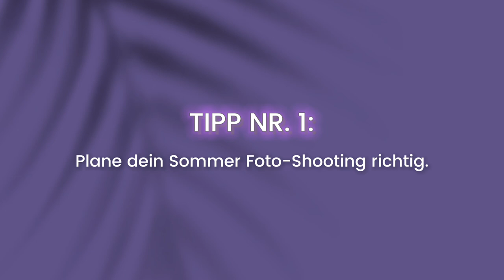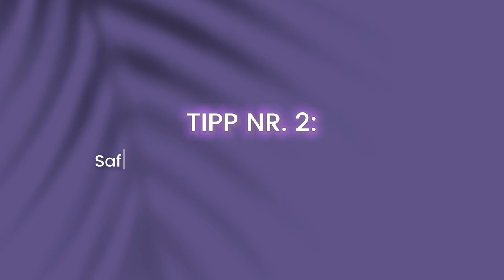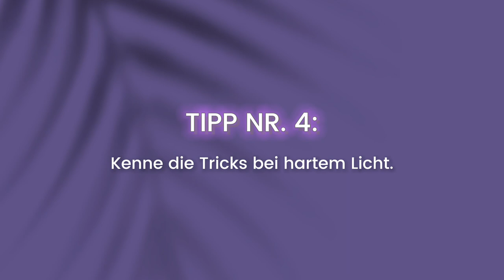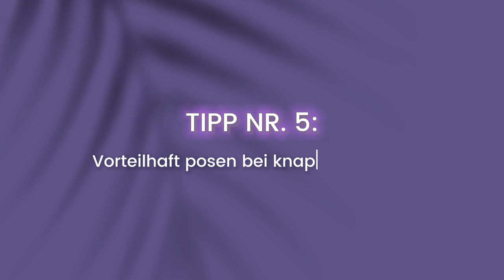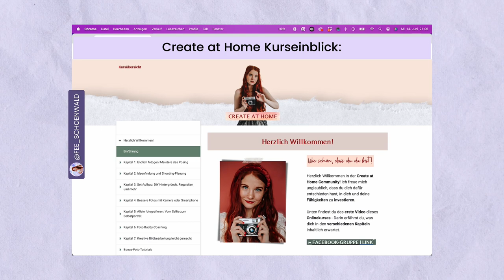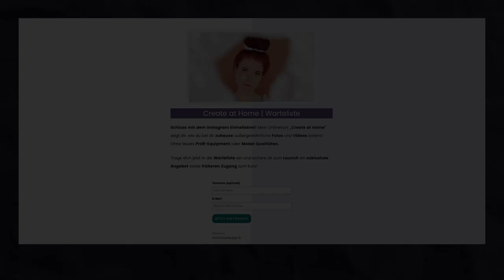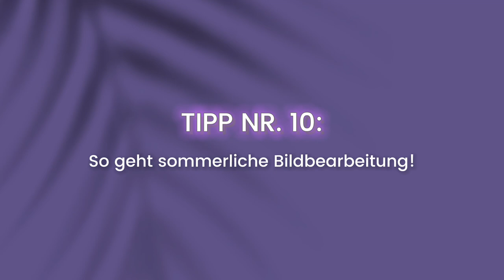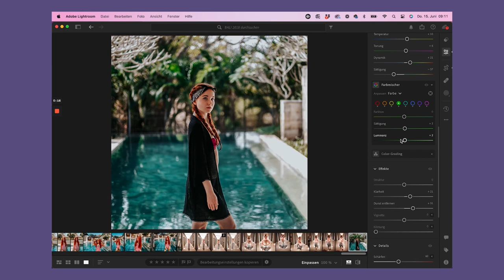📸 10 wichtige Tipps für atemberaubende Sommerfotos ☀️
Inspiration für deine Sommerfotos gesucht? Du brauchst neue Fotos für deinen Instagram Account? Dann ist dieses Video perfekt für dich! Content Creator und Influencer aufgepasst: Ich teile 10 hilfreiche Foto Tipps und Hacks mit dir, die aus "Meh" ein klares "Wow!" machen.
*Meine 0€ Angebote für dich:*

*Zeitstempel:*
00:00 Intro: Sommer, Sonne, Foto-Frust?
01:16 Tipp Nr. 1: Plane dein Sommer Foto Shooting richtig
02:18 Tipp Nr. 2: Safety First - Deine Sicherheit geht vor
03:05 Tipp Nr. 3: Der Schatten ist besser als die Sonne
04:28 Tipp Nr. 4: Kenne diese Tricks bei hartem Licht
05:50 Tipp: Nr. 5: Vorteilhaften posten bei knappen Outfits
07:10 Tipp Nr. 6: Die perfekte Location für deine Sommerfotos
07:40 Home Shootings im Sommer: Zuhause kreativ werden!
09:45 Die Geheimwaffe für deine Home Shootings: Create at Home
11:12 Tipp Nr. 7: Nutze passende Shooting Requisiten
12:05 Tipp Nr. 8: Foto-Buddy oder Solo Shooting?
13:24 Tipp Nr. 9: Wähle die richtigen Kamera Einstellungen
14:44 Tipp Nr. 10: Sommerliche Bilder bearbeiten wie ein Travelblogger
15:55 Outro: Welcher Tipp war dein Favorit?